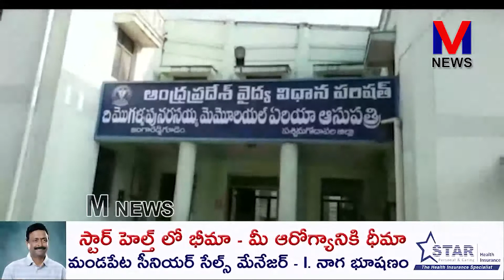జంగారెడ్డిగూడెం పట్టణం రాజీవ్ నగర్ నందు విద్యుత్ షాక్ తో చుక్కా సౌమ్య మృతి|M NEWS TELUGU